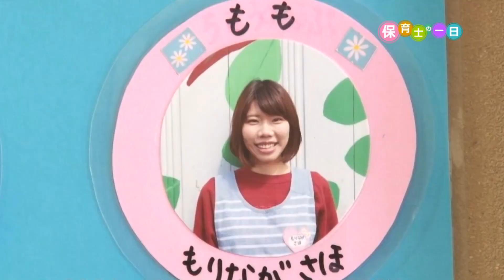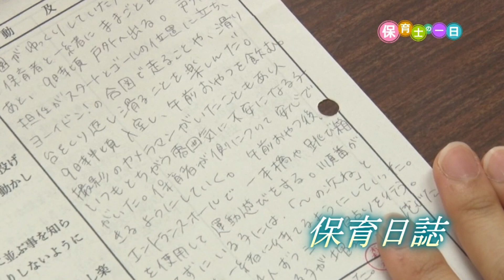【密着】保育士の一日（2021/11/8）佐倉市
保護者から、大切な子どもの『命を預かる』保育士の仕事。
今回は、佐倉市立馬渡保育園の保育士・森永早保先生（入庁3年目）に密着。
出勤してから退勤するまでの一日の仕事を紹介、森永先生の保育に対する想いも伝えます。

※この動画は佐倉市広報番組「Weeklyさくら」の特集（2021/11/1放送分）を再編集したものです。